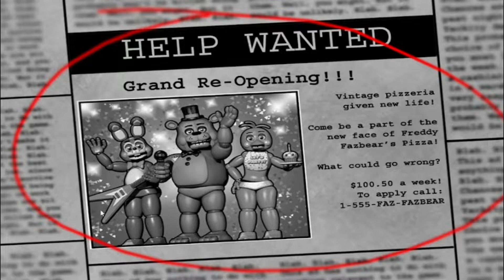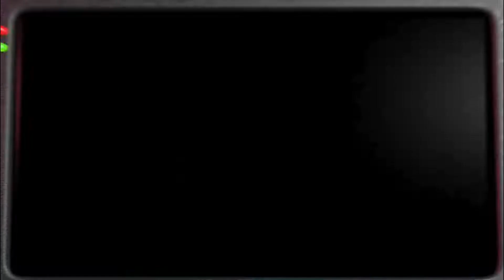Плюшевые тиктокеры - прохождение Five Nights at Freddy’s 2 1-2 ночь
Добро пожаловать обратно в новую и улучшенную пиццу Фредди Фазбера! Как всегда, Fazbear Entertainment не несет ответственности за смерть или расчленение.